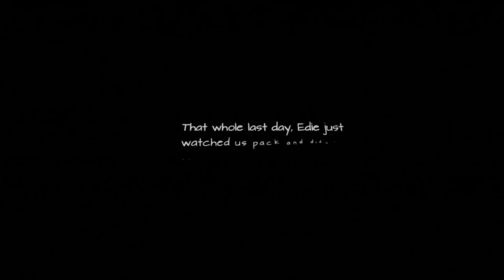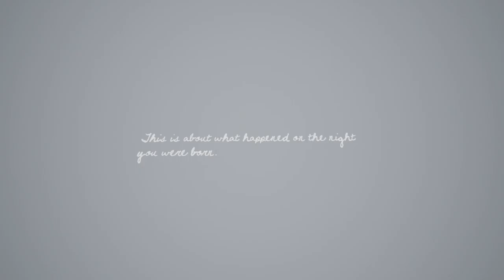What Remains Of Edith Finch Playthrough